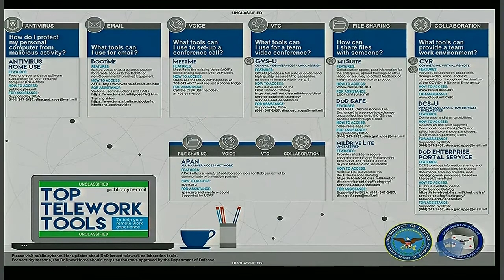DOD Officials Brief Media on COVID-19 Efforts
Dana Deasy, Defense Department chief information officer, and Air Force Lt. Gen. Bradford J. “B.J.” Shwedo, director for command, control, communication and computers and chief information officer for the Joint Staff, brief the news media on the COVID-19 Telework Readiness Task Force, April 13, 2020.